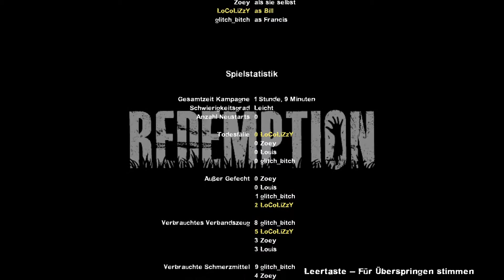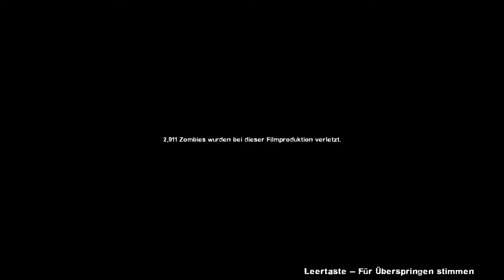L4D2 ► Lets DIE together #05 - Es fährt ein Zug nach nirgendwo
Erstmal ne Strategie überlegen, dann Zombies töten, überleben & abhauen

XBL Gamertag: LocoLizzy
RockstarGames SocialClub: LocoLizzy
PlayStationNetwork: LocoLizzy_1
Skype: locolizzy1.0
Origin: LoCoLiZzY
UPlay: LoCoLiZzY1701
SquareEnix: LoCoLiZzY